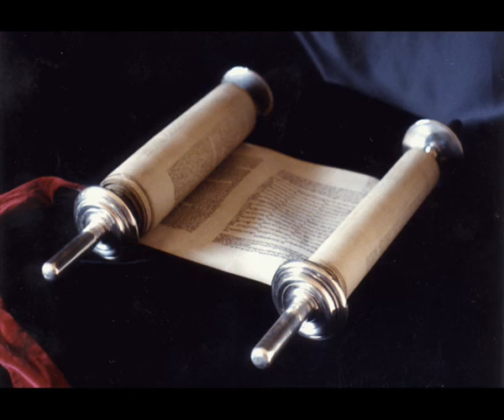Книга Премудрости Иисуса, сына Сирахова 13 глава Синодальный перевод.Аудио